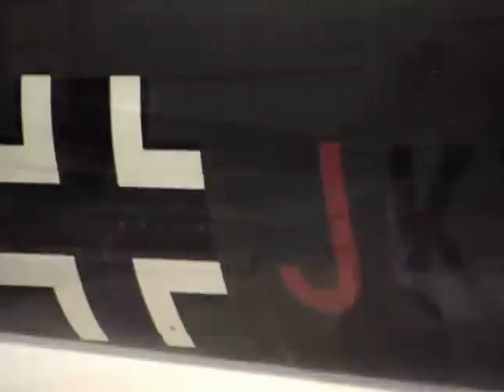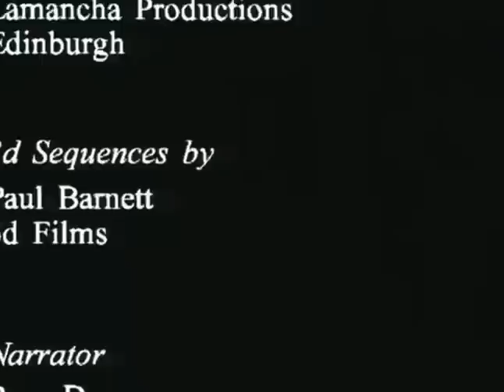JU-87 Stuka Divebomber